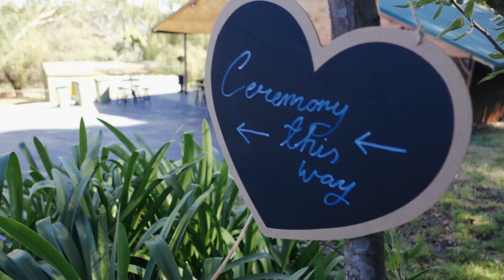Highlights from the wedding of Emily & Tova Bruckner